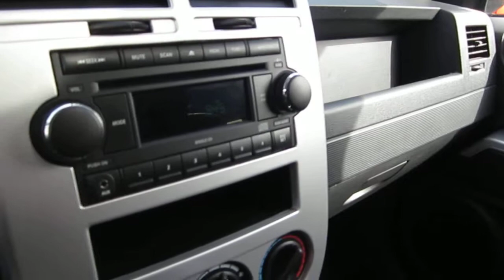2008 Jeep Compass, Abyss Blue - STOCK# 731027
Year: 2008
Make: Jeep
Model: Compass
Trim: 4WD 4dr Limited
Exterior Color: BLUE
Stock Number: 731027

Honda of Fife, Auto Dealers - New Cars, Fife, WA

Honda of Fife is a family owned and operated car dealership in Tacoma, WA. We provide new and pre-owned vehicles, as well as on-site financing options.  Please feel free to research our website for your next Honda vehicle, Honda parts or Honda service.

We are open seven days a week and specialize in sales and service of new and pre-owned Honda vehicles and luxury and performance cars, trucks, and SUVs. We carry a huge inventory of Genuine Honda OEM and High Performance Parts.

If you are in the Tacoma, Washington area, come check out the large inventory of Honda Civic, Accord, CR-V, and Pilot vehicles. We also serve many other Washington areas such as: Fife, Tacoma, Puyallup, Olympia, Bonney Lake, Sumner, Gig Harbor, Federal Way, Auburn, and Seattle.